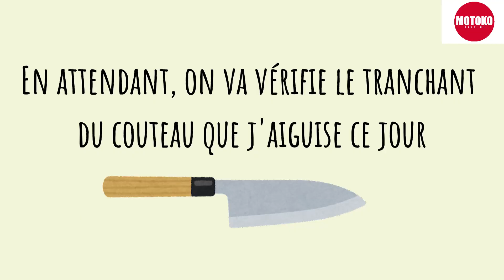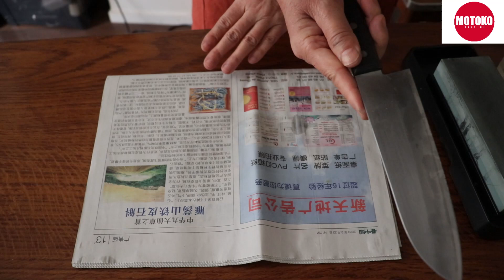L'affûtage du couteau sur la pierre à la façon Japonaise, un entretien régulier.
C'est une vidéo d'explication à aiguiser le couteau à façon Japonaise.
L'affûtage avec de la pierre c'est facile et très pratique !!

J'ai fait une démonstration à affûter le couteau SANTOKU en utilisant la pierre grains1000. C'est la plus courant pour un entretien régulier.
Vous allez voir tout étapes de l'affûtage de la préparation et la manière,
voyez les différences de tranchant avant et après de l'aiguisage.

J'ai utilisé la pierre à aiguiser 400/1000  (marque : KAI ,Japon)

Grains 400 "ARA TOISHI"  c'est pour le couteau ayant de problème
Grains 1000 "NAKA TOISHI" pour un entretien régulier
Elle est fonctionnelle et efficace grâce à son côté 2 en 1.
Je conseille pour la première achat de la pierre à aiguiser